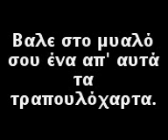Turkish Card Trick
Pick any card in ur head and see if it disapers